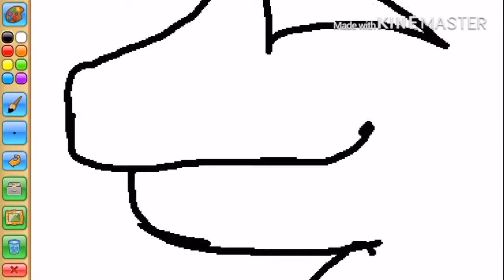Drawing Wowza1234!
Ello friends! I didn’t record all of it because it takes Kinemaster F O R E V E R to export 10+ minute videos that were sped up. Sorry about that!

The upload time was excruciatingly long because I do not have internet.

Song: Mine by Secret Crates